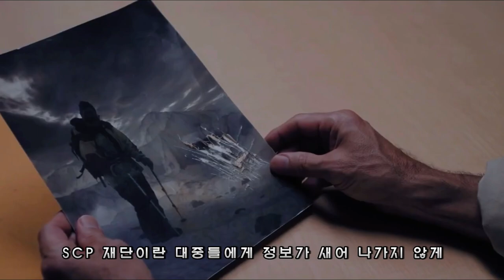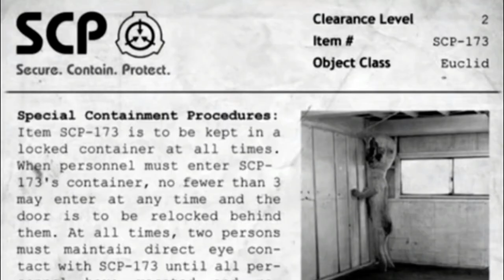[SCP 게임] 격리중인 괴물들이 탈출하면 생기는 일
SCP Containment Breach 재단 공포 게임 스토리 리뷰

SCP-173
SCP-035
SCP-012
SCP-079
SCP-096
SCP-106
SCP-372
SCP-682